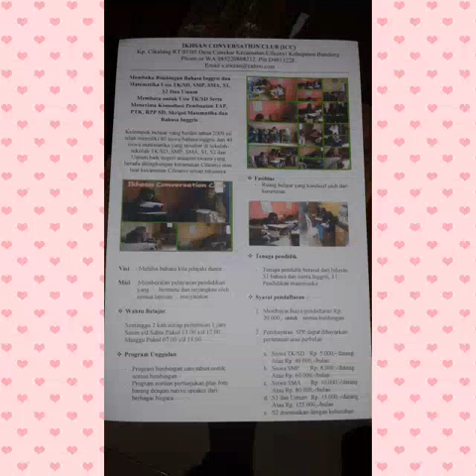Ikhsan Conversation Club ( ICC )